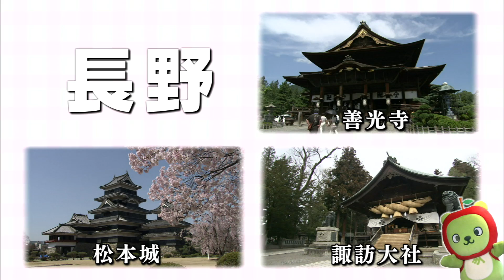長野県のふるさと自慢ビデオ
「ＪＮＮ中部４局共同制作番組
　あまのっちの ゆる～く行ってみよう！ご当地キャラ大集合」
　各県のふるさと自慢ビデオ